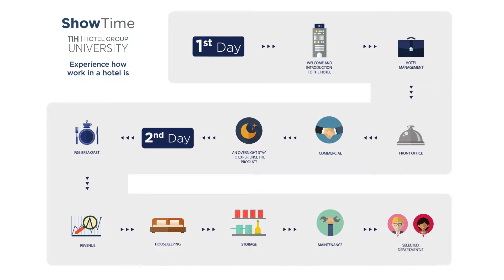ShowTime, het nieuwe introductieprogramma voor medewerkers van NH Hotel Group Central Services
Het doel van ons nieuwe introductieprogramma, ShowTime, is om ervoor te zorgen dat onze medewerkers van Central Services de NH hospitality-branche kunnen voelen en ervaren. We hebben een 2-daagse route ontworpen die elke medewerker de mogelijkheid geeft in elke afdeling van het hotel te werken en daar deel van uit te maken.